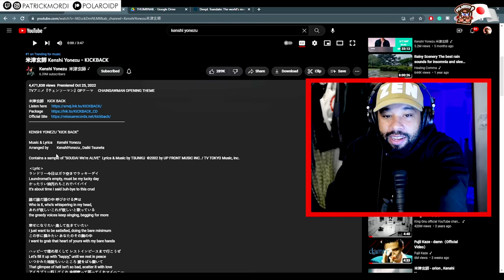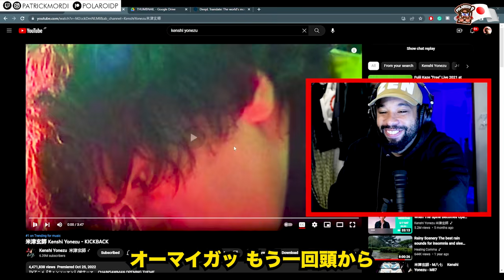久しぶりです! 米津玄師 Kenshi Yonezu - KICKBACK ft. Daiki Tsuneta 【海外の反応】// LOVE PEACE AND POSITIVITY!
REACTING TO JAPANESE Artist: Kenshi Yonezu

A little bit more information about me, Hi my name is Patrick Mordi I am a DJ/Music producer. I am also a photographer for Vice magazine. I live in Amsterdam and I have been traveling to Japan for the last 8 years. I love Japanese music and love reacting to all the Music videos I haven't seen yet! はじめまして